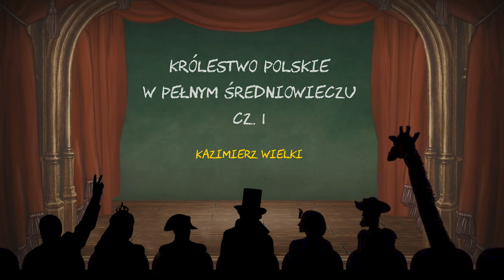Królestwo Polskie w pełnym średniowieczu - cz. 1 - Kazimierz Wielki | Histeryczne Ględzenie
Wielki władca w małym biednym państwie, problemy z Czechami i Krzyżakami oraz zdobycie Rusi Halickiej.

Podcast: Sebastian Maintok
Oprawa muzyczna: Dominik Pham Van
Montaż i mastering: Karol Jarzyna

Dziękujemy za odsłuchanie i zapraszamy do kolejnych histerycznych opowieści!